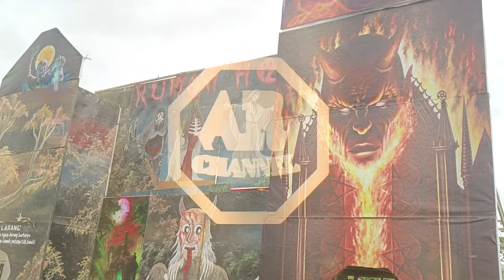Tes mesin wahana hiburan rakyat || pasar malam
tes mesin dan tasyakuran wahana hiburan rakyat pasar malam dalam rangka acara bazar ramadhan yang di selenggarakan di lapangan Puri Beta 2 Ciledug Tangerang-Banten (Indonesia)